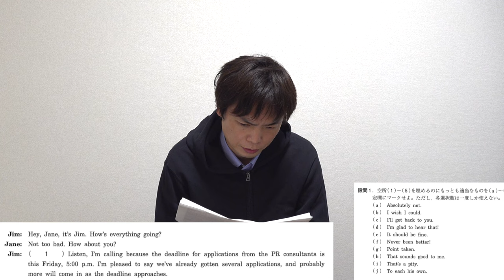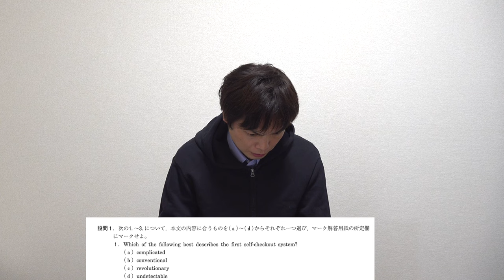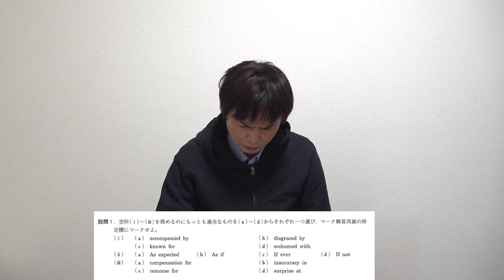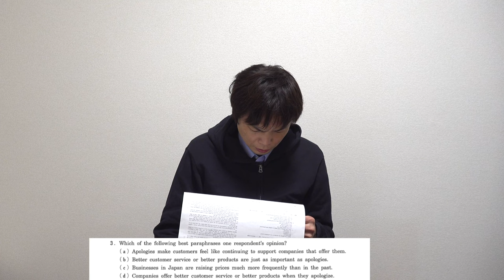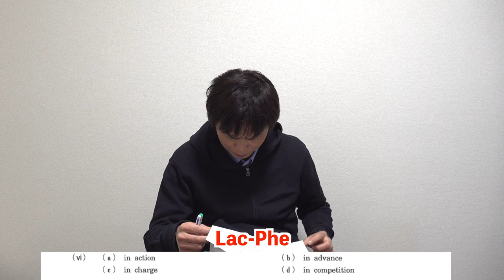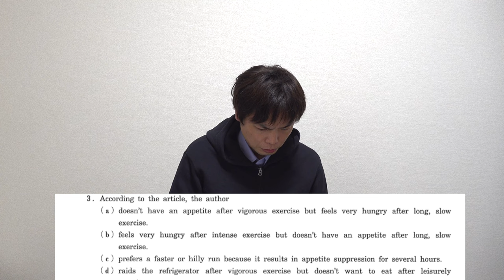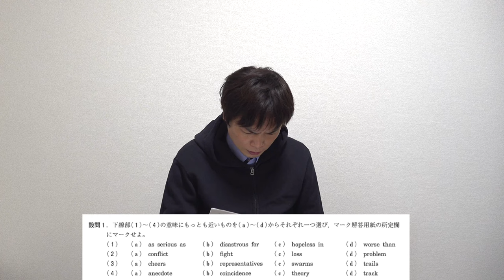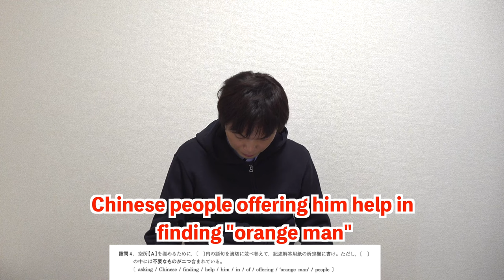2023年早稲田大学商学部英語講評【これが倒せるか？】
‹出演者情報›
もりてつ
発音指導士